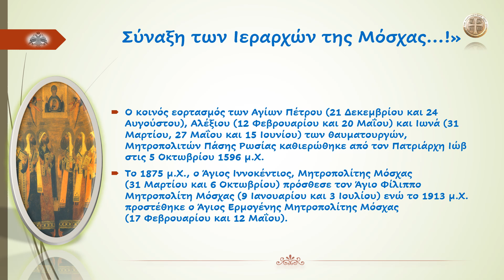Σύναξη των Ιεραρχών της Μόσχας...!